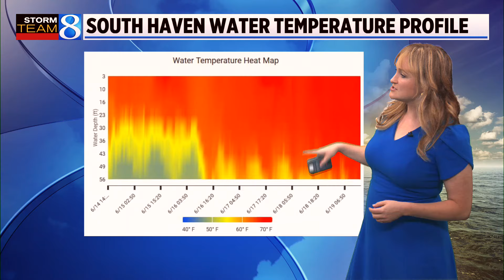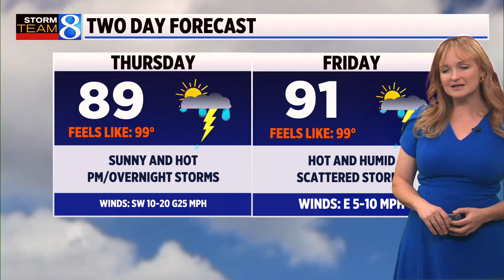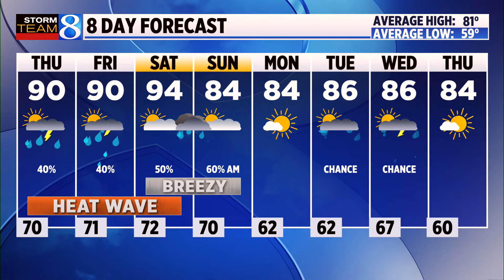Storm Team 8 forecast, 11 p.m., 061924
Showers come through but nothing severe is expected Wednesday night. (June 19, 2024)